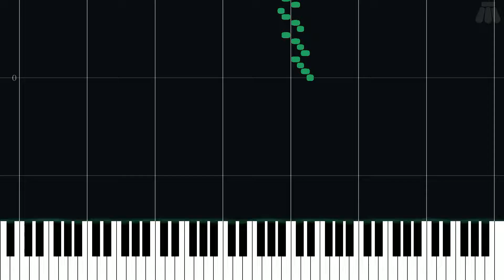Game Over - The Legend of Zelda - Easy Piano Tutorial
Easy Piano Tutorial for Game Over from The Legend of Zelda (1986) in the The Legend of Zelda series.